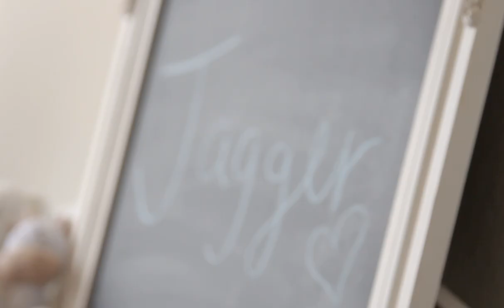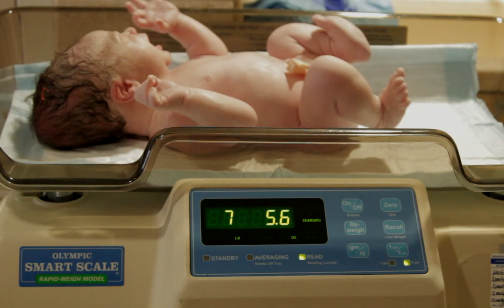Birth Video- Jagger James McShane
Jagger James McShane
Born 5.16.17
Son of Keisha Kimball & Kieran McShane

Filmed and Edited by Mikaela Addison

"Letters of a Traveller" by Ólafur Arnalds & Alice Sara Ott
(unlicensed)